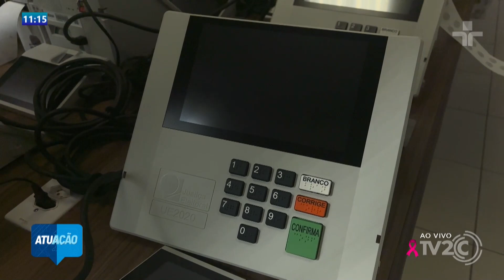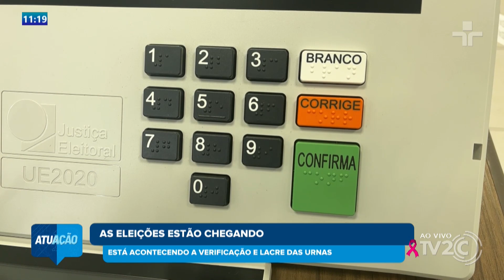FÓRUM DE LONDRINA, FAZEM A VERIFICAÇÃO E LACRE DAS URNAS PARA AS ELEIÇÕES 2024